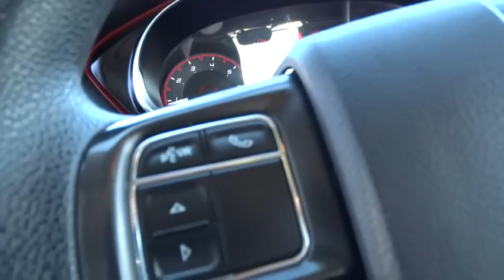2015 DODGE DART Reno, Carson City, Northern Nevada, Sacramento, Elko, NV FD319893C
2015 DODGE DART

CARFAX 1-Owner. FUEL EFFICIENT 34 MPG Hwy/24 MPG City!, $500 below Kelley Blue Book! iPod/MP3 Input, Bluetooth, CD Player, Alloy Wheels, TRANSMISSION: 6-SPEED AUTOMATIC, ENGINE: 2.4L I4 MULTIAIR, QUICK ORDER PACKAGE 28B READ MORE!br /br /KEY FEATURES INCLUDEbr /iPod/MP3 Input, Bluetooth, CD Player, Aluminum Wheels. MP3 Player, Remote Trunk Release, Keyless Entry, Child Safety Locks, Steering Wheel Controls. br /br /OPTION PACKAGESbr /TRANSMISSION: 6-SPEED AUTOMATIC Urethane Shift Knob, Underbody Aerodynamic Treatment, Autostick Automatic Transmission, Active Grille Shutters, Tip Start, QUICK ORDER PACKAGE 28B Engine: 2.4L I4 MultiAir, Transmission: 6-Speed Automatic, ENGINE: 2.4L I4 MULTIAIR (STD). br /br /EXPERTS REPORTbr /Edmunds.com explains The 2015 Dodge Dart has responsive handling and well-weighted steering, and overall, it goes around turns with confidence.. Great Gas Mileage: 34 MPG Hwy. br /br /EXCELLENT VALUEbr /This Dart is priced $500 below Kelley Blue Book. Approx. Original Base Sticker Price: $19,000*. br /br /SHOP WITH CONFIDENCEbr /CARFAX 1-Owner br /br /WHO WE AREbr /At Lithia Chrysler Jeep of Reno our first and foremost goal is to make your car-buying and ownership experience better than any other you've had near Carson City, Auburn CA, Sparks and beyond. And prepare to have your expectations exceeded. br /br /Price does not include $449 Dealer Doc fee, taxes, and license fees. Price contains all applicable dealer incentives and non-limited factory rebates. You may qualify for additional rebates; see dealer for details.br / Some of our used vehicles may be subject to unrepaired safety recalls. Check for a vehicle's unrepaired recalls by VIN